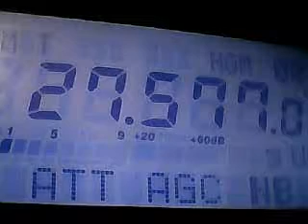26DX047 🇬🇧 on Backscatter